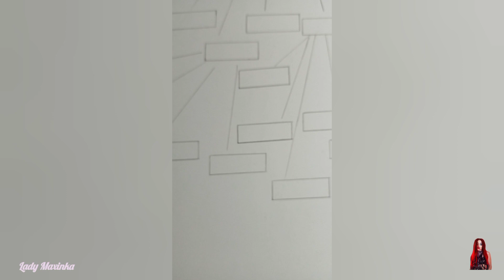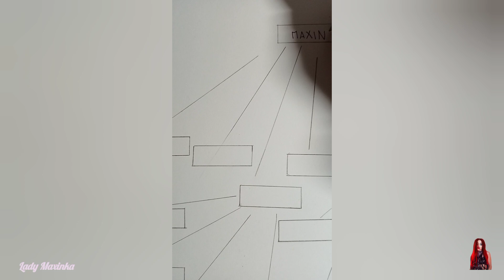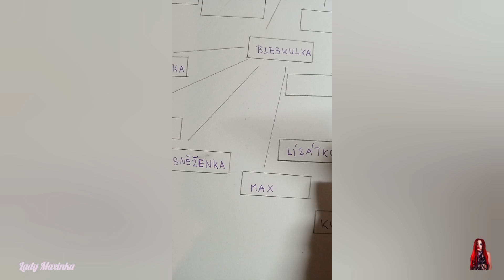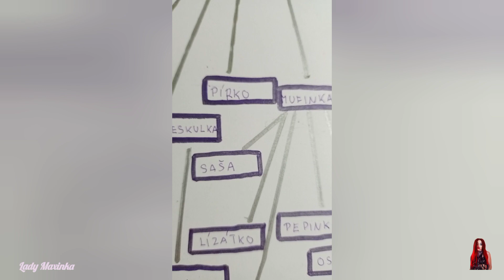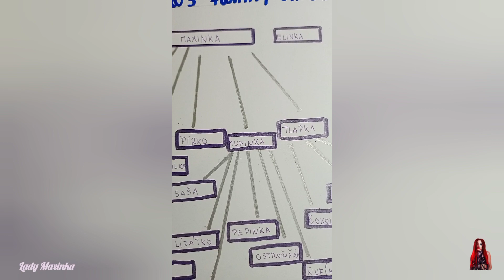Maxinka's family three